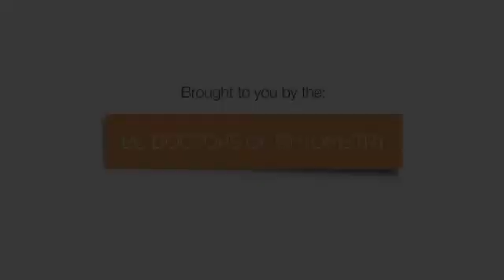Should I be concerned if I see things floating in my vision from time to time?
Healthy Eyes, Doctor Delivered™.

Featured Expert: Dr. Vivian Yeung, OD